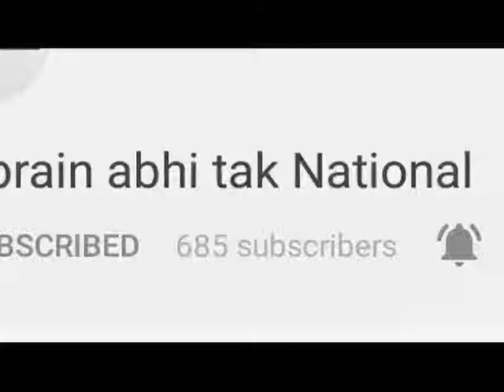महिला पत्रकार के सवाल के जवाब में गवर्नर ने फेरा गाल पर हाथ || Khabrain Abhi Tak Live